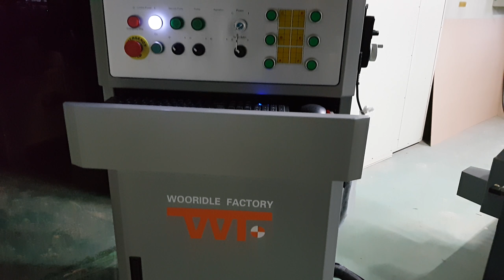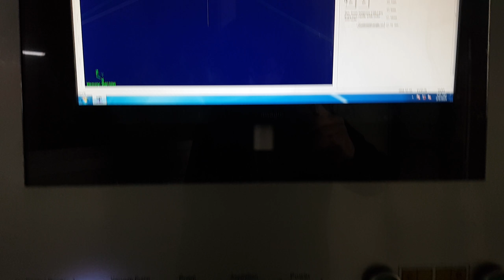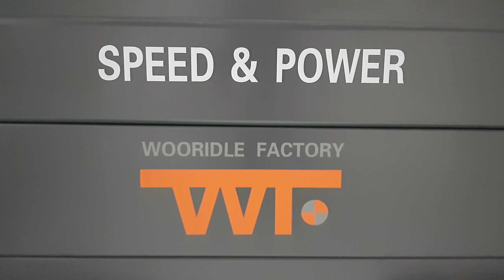우리들팩토리 용인 인테리어 업체 1325 CNC 조각기 납품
우리들팩토리[Wooridle Factory]
용인 인테리어 업체 1325 CNC 조각기 납품

* 모델명
WO-1325S45 CNC MACHINE

* 스펙
작업영역 : 1300*2500 / Z축 작업 높이 150mm
스핀들 : 4.5kw 수냉식 스핀들(ER25)
드라이빙 시스템 : 하이토크 스텝모터
인버터 : 델타 인버터
기어방식 : 헬리컬 기어 / 25mm 사각 가이드 레일
진공 시스템 :진공펌프(공냉식 7.5KW) / 진공베드 : 30mm
운영 시스템 : NCSTUDIO LAMDA SYSTEM
집진기 : 3KW Two Bag 집진기

주소창에 "우리들팩토리.com"